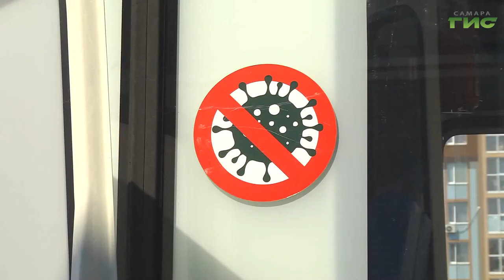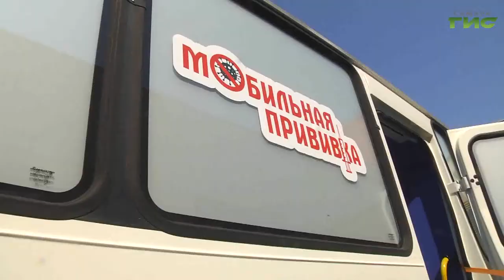В регионе продолжается вакцинация населения от коронавируса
В регионе продолжается вакцинация населения от коронавируса. Привито около 30 процентов от того числа, которое необходимо для создания иммунитета. Но темпы нужно ускорить. Подробности в нашем сюжете.